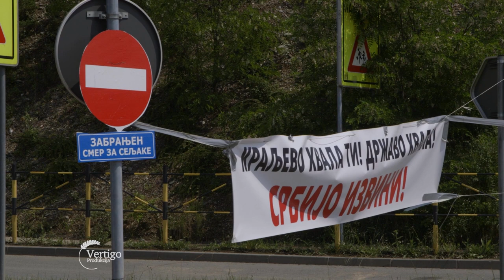Sa KOJIM se PROBLEMIMA suocavaju proizvodjaci MLEKA u SUMADIJI - U nasem ataru 1005